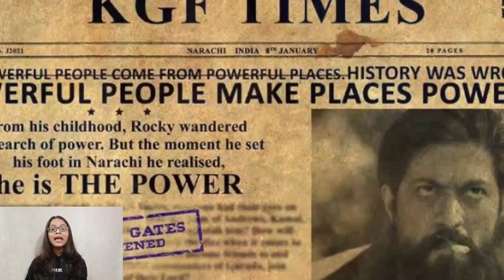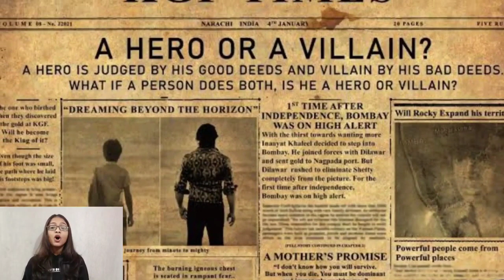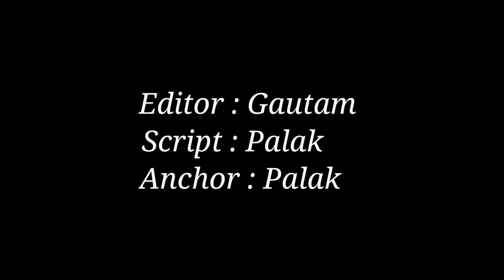KGF 3 | 30 Interesting Facts | Yash | Srinidhi Shetty | Raveena Tandon | Prashanth Neel |Prakash Raj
Presenting the Hindi Concept Trailer of KGF 2 starring  Rocking Star Yash, Sanjay Dutt, Srinidhi Shetty, Prasanth officially created by Bollygrad Film & Television

K.G.F: Chapter 2 is an upcoming Indian Kannada-language period action film directed by Prashanth Neel. A sequel to the 2018 film K.G.F: Chapter 1, the film stars Yash in the lead reprising his role from the first film and Bollywood actor Sanjay Dutt as the antagonist. Principal photography began in March 2019. With this, there is also the news to start with the shooting of KGF 3.

🎬 Movie Credits:
Starring: Yash, Sanjay Dutt, Srinidhi Shetty, Raveena Tandon.
Presented by: Ritesh Sidhwani, Farhan Akhtar and AA films.
Produced by: Hombale Films
Directed by: Prashanth Neel